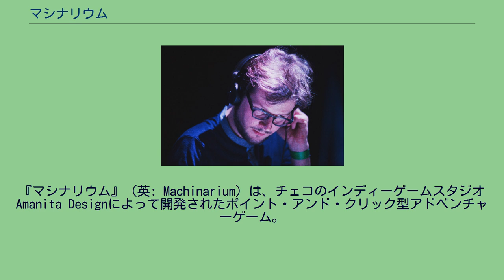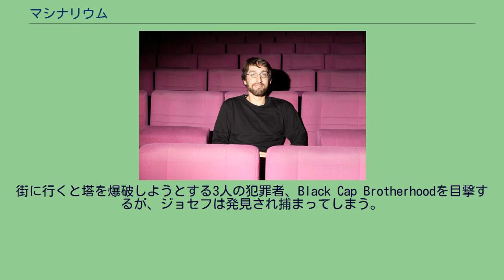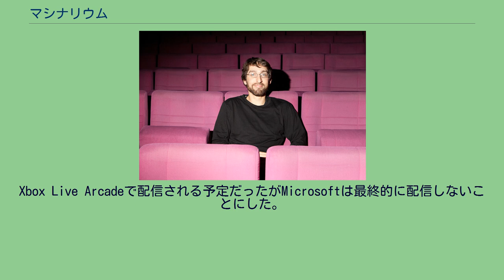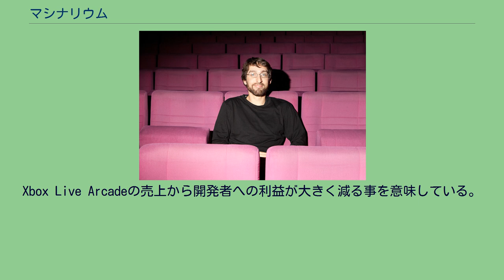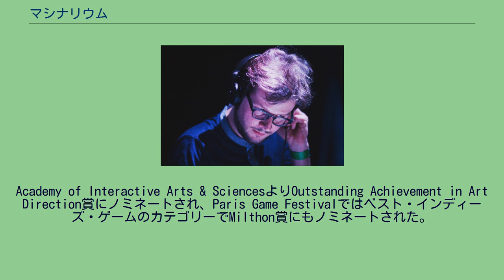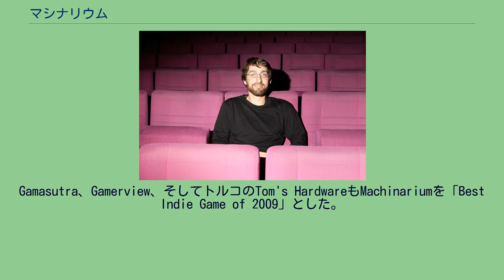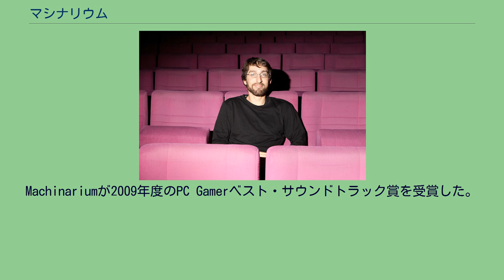マシナリウム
『マシナリウム』（英: Machinarium）は、チェコのインディーゲームスタジオAmanita Designによって開発されたポイント・アンド・クリック型アドベンチャーゲーム。
日本語版はPLAYISMがローカライズを行っている。
マシナリウムの目的は、パズルやクイズなどを解くことにある。
パズルは、従来のいわゆる「ポイント・アンド・クリック」系アドベンチャー・ストーリーに見られるオーバーワールドによってリンクされ、プレイヤーは手の届く範囲オブジェクトのみをクリックできる。
マシナリウムには台詞が一切存在しない。
その代わりにアニメの吹き出しが使われており、独特の世界観が形成されている。
イースター・エッグとして収録されているバッグストーリーでは一部の場面でのみ吹き出しが使用されている。
2つのヒントシステムがあり、レベルが上がるごとに1回ヒントを見られるが、段々と曖昧な内容になっていくものと、ミニゲームをクリアすることでいつでも閲覧できる手引書がついている。
台詞と同様、攻略の手引きには文字も言葉もなく、その時のパズルとその解決法が、スケッチを通じて説明されている。
高い塔の頂上から街を見下ろすところから物語は始まる。
ジョセフと呼ばれるロボットはスクラップとして捨てられるが、自分を直して動き出す。
街に行くと塔を爆破しようとする3人の犯罪者、Black Cap Brotherhoodを目撃するが、ジョセフは発見され捕まってしまう。
監禁場所から逃れて市民を助け始めると悪戯を働いているBrotherhoodを発見、彼らの部屋を水浸しにさせ（無力化させたまま）料理をさせられている自分のガールフレンドのベルタを探す。
彼女はまだ助け出せないため塔を昇っていく。
塔に仕掛けられた爆弾を解除、最上階に到達するとそこで今までの経緯が判明。
街の「頭（"head"）」の巨大ロボットが部屋の中央に鎮座、無能力化していた。
ジョセフはBlack Cap Brotherhoodを倒し、彼らはその場でベルタを誘拐するまで3人で幸せに暮らしていたことを思い出す。
Brotherhoodの計画を阻止、ベルタを助け出した。
2人は友人たちに別れを告げ、夕日に向って旅立つ。
マシナリウムは7人のチェコ人の開発者によって3年をかけて開発された。
資金は自らの貯金を使ったという。
マーケティング予算はたった1000ドルだった。
Xbox 360用ゲームとして半年間開発した。
Xbox Live Arcadeで配信される予定だったがMicrosoftは最終的に配信しないことにした。
開発者たちはゲームを発表するために第三者へアプローチすることに消極的だった。
Xbox Live Arcadeの売上から開発者への利益が大きく減る事を意味している。
アマニタ・デザインはソニーへアプローチ、PlayStationネットワークで配信するためゲームを提出した。
続編に関しては、「可能性はある」が、「そこまで先のことはあまり考えない」とJakub Dvorskýが述べている。
ゲームレビューサイトのGame RankingsとMetacriticでは84.78%と85%という平均スコアを得た。
PS4版はファミ通クロスレビューでは8、8、8、8の32点でゴールド殿堂入り。
レビュアーは体が伸び縮みするなどのロボットの愛嬌のあるアクション、謎解き、アイテムのひねった使い道、ヒントの見せ方、グラフィック、アニメーション、BGMを賞賛した。
また、「BestPickofThisWeek! 今週はコレを買え!」では同じ号でレビューした10作品のうち、レビュアー6人中4人が本作を選んだ。
第12回目のIndependent Games FestivalにてExcellence in Visual Art賞を受賞し、PC Gamerの2009年度のベスト・サウンドトラック賞も受賞した。
Academy of Interactive Arts & SciencesよりOutstanding Achievement in Art Direction賞にノミネートされ、Paris Game Festivalではベスト・インディーズ・...